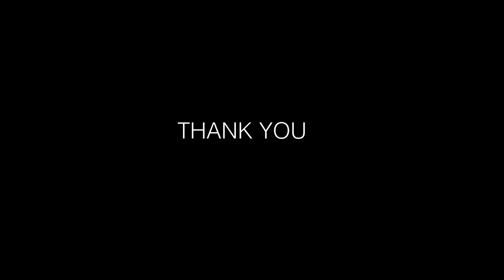High Status People See Through B.S. & Only Accept THE BEST - #1 FAILURE Of The Masses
In this thought-provoking video, we explore the often-overlooked consequences of complacency and mediocrity in our lives. We delve into how settling for less and being content with the status quo can have a far-reaching impact, not just on our personal growth, but also on our freedom and humanity. By examining the power of ambition, the pursuit of excellence, and the importance of constantly challenging ourselves to be better, we uncover the true cost of complacency. Join us on this journey of self-reflection and exploration, as we learn how to break free from the trap of mediocrity and unlock our true potential.

Develop social confidence, improve your relationships and master magnetic high status social skills !

A Guide To Social Skills (For Those Who Were Never Taught)

How to improve your social skills! In this video, Owen Cook (Owen Cook Free Tour & Owen Cook High Status Communication & Owen Cook Success & Owen Cook Motivation - Owen Cook Social Skills)  reveal how to learn social skills and how to improve your social skills!

Discover advanced secrets to improve your social skills in this social skills training.